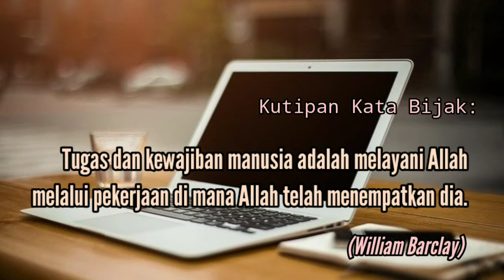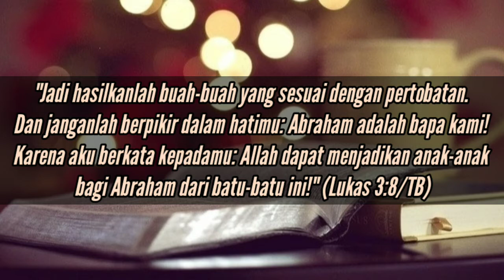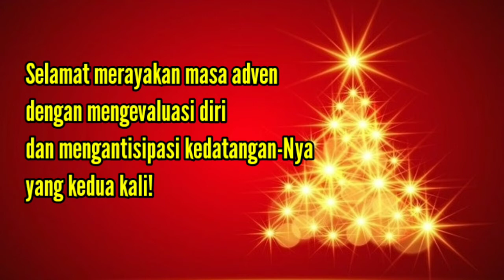Yohanes Pembaptis (2) : Menyerukan Pertobatan! || Renungan, Motivasi dan Inspirasi Hidup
🥞SarapanPagi:🥞

🌹Tugas dan kewajiban manusia adalah melayani Allah melalui pekerjaan di mana Allah telah menempatkan dia. (William Barclay)

YOHANES PEMBAPTIS MENYERUKAN PERTOBATAN!

🍀Kotbah Yohanes Pembaptis menekankan pentingnya bertindak sesuai dengan pertobatan, perubahan perilaku yang terwujud dalam kehidupan sehari-hari.

_*"Jadi hasilkanlah buah-buah yang sesuai dengan pertobatan.* Dan janganlah berpikir dalam hatimu: Abraham adalah bapa kami! Karena aku berkata kepadamu: Allah dapat menjadikan anak-anak bagi Abraham dari batu-batu ini!" (Lukas 3:8/TB)_

Yohanes Pembaptis memerintahkan agar kita tidak meninggalkan pekerjaan kita, tetapi mengerjakan keselamatan dengan melakukan pekerjaan kita masing-masing dengan sebaik-baiknya.

_Orang banyak bertanya kepadanya: "Jika demikian, apakah yang harus kami perbuat?" Jawabnya: "Barangsiapa mempunyai dua helai baju, hendaklah ia membaginya dengan yang tidak punya, dan barangsiapa mempunyai makanan, hendaklah ia berbuat juga demikian."_

_Ada datang juga pemungut-pemungut cukai untuk dibaptis dan mereka bertanya kepadanya: "Guru, apakah yang harus kami perbuat?" Jawabnya: "Jangan menagih lebih banyak dari pada yang telah ditentukan bagimu."_

_Dan prajurit-prajurit bertanya juga kepadanya: "Dan kami, apakah yang harus kami perbuat?" Jawab Yohanes kepada mereka: "Jangan merampas dan jangan memeras dan cukupkanlah dirimu dengan gajimu." (Lukas 3:10-14/TB)_

🌸Seorang pemungut cukai jadilah pemungut cukai yang baik; seorang serdadu jadilah serdadu yang baik.

Seorang pegawai negeri, anggota DPR, hakim, jaksa, polisi, atau jabatan lainnya, jadilah seorang yang baik dalam mengerjakan tugas-tugas yang diembannya.

Seorang pendeta, wiraswasta, petani, pedagang, pelatih, guru, sopir, atau menjadi apapun, kerjakan pekerjaan itu dengan cara terbaik!

Tugas dan kewajiban kita, adalah melayani Allah melalui pekerjaan di mana Allah telah menempatkan kita.

Selamat merayakan masa adven dengan selalu mengevaluasi diri dan mengantisipasi kedatangan-Nya yang kedua kali! _*ekookep@m*_